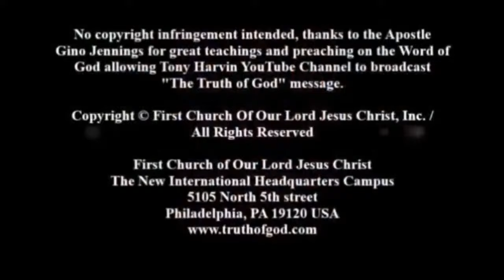Pastor Gino Jennings | LIVE | March 17, 2024 | Sunday 1PM Service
EMAILS